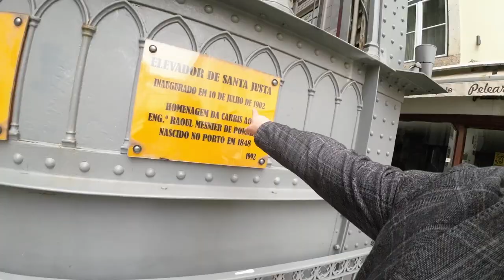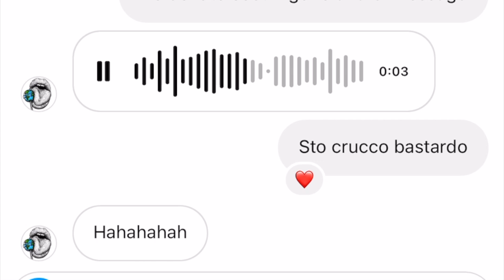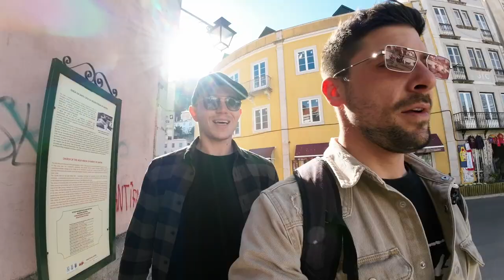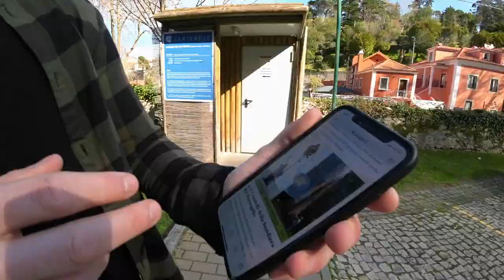La stanza segreta di Lisbona | TravelVlog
In questo VLOG io, Matteo e Sebastian esploriamo Lisbona, città rivelazione del Portogallo.
Arrivati, ambientati, idratati. Un primo giorno di esplorazione a Lisbona, tra scoperte di cibi locali, musica e serate con nuovi amici Palermitani! Il sabato, urca urca tirulero oggi splende il sol, si va al mare! In totale relax, fino al tramonto in riva all’oceano con un sorriso nel cuore.

La domenica è il giorno della gita fuori porta, e Lisbona offre forse di più attorno che in centro.
Scogliere a picco e castelli fiabeschi per terminare in un tramonto infuocato senza nuvole in cielo.
l'ultimo giorno. Sveglia presto, ultimi monumenti da visitare e leccornie da assaporare. Tempo di arrivederci ad una città che rimane nel cuore e che ha tanto da offrire ai viaggiatori che la sanno guardare. A presto!